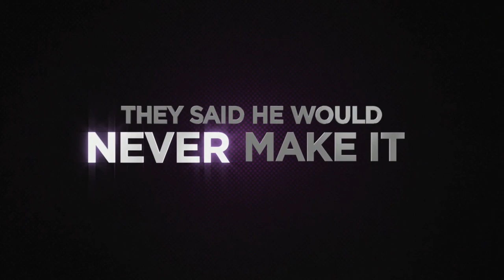Aswath Damodaran: Never Say Never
Parody of trailer for "Justin Bieber: Never Say Never" movie.

NYU Stern Follies 2011

Written, Directed & Edited by Ron Zember
Starring Aswath Damodaran, Marisa Tricarico, Jenny Ngu, Michele Shen, Ron Zember & Usher